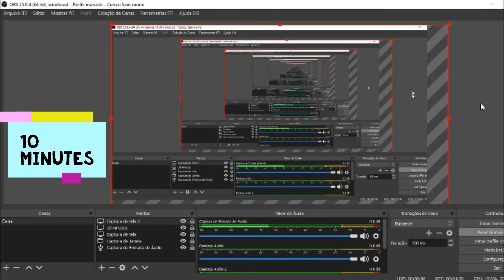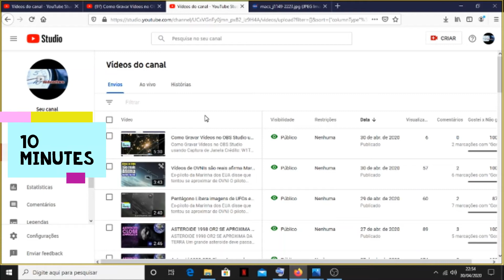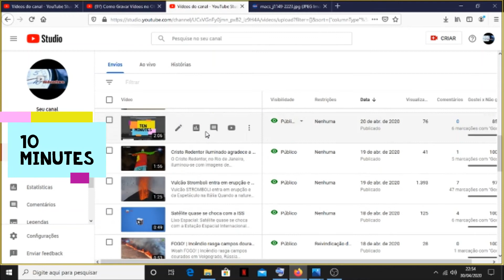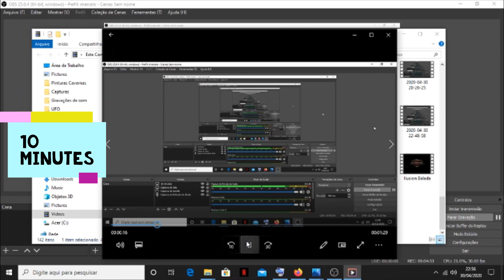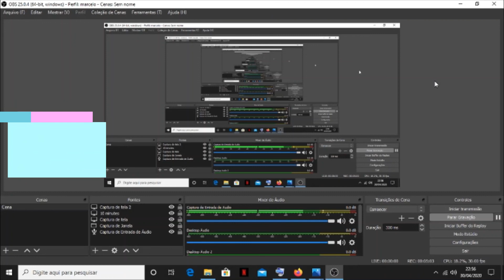Como Gravar Vídeos no OBS Studio usando Captura de Tela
Crédito: W1TV